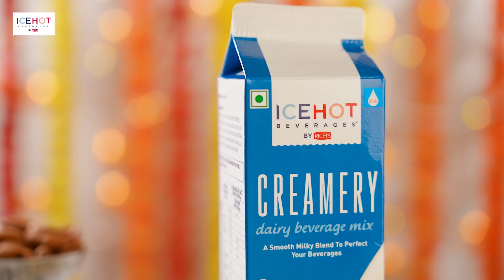IceHot Creamery | Richs Falooda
Ab Diwali manaayi jaayegi dhoom-dhaam se… IceHot Beverages ke saath!

Falooda ke fun-tastic taste mein milaao freakshake ka craze - banaao Falooda Freakshake with Creamery, our 100% dairy beverage mix